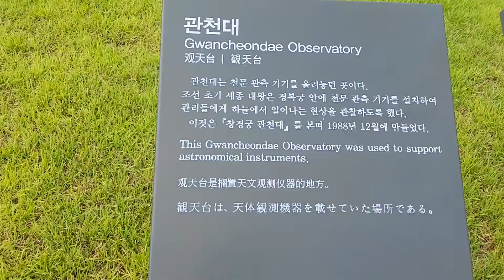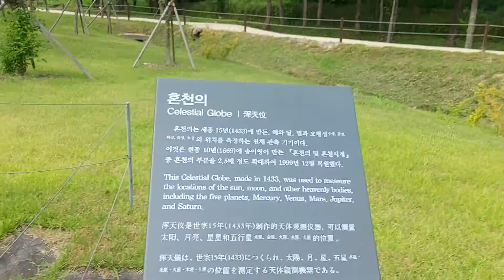[훈민정음 특집] 세종대왕릉(영릉) 방문기 2편 세종대왕 발명품 1